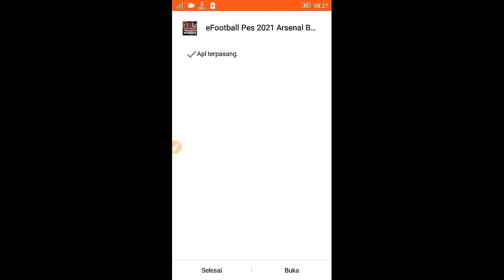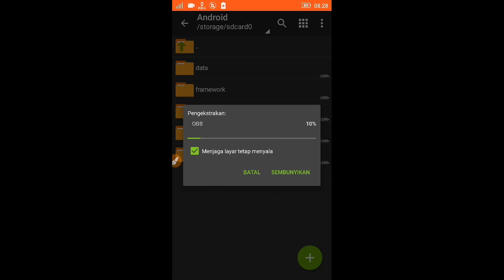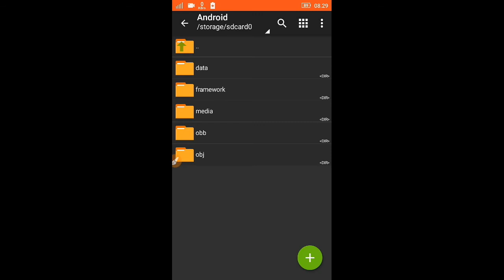Dream League Soccer Mod Arsenal FC eFootball Pes 2021 Edition | DLS New Update Kits & Transfer 2020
download game nya di sini

cradit : gila game